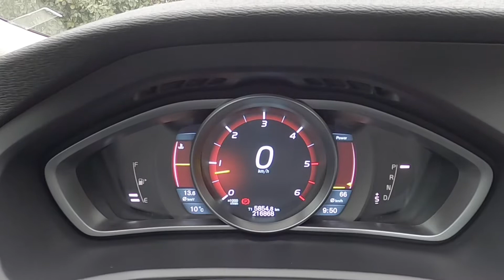Volvo V40, 2.0 Diesel, Automat, an 2013, ALD Autoland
ALD Autoland prezinta autoturismul marca Volvo V40, 2.0 Diesel, Automat, an 2013.

* Cutie de viteze automata
* City safe (franeaza in caz de impact frontal)
* Moduri display bord: Elegance, ECO, Performance
* Clima automata pe doua zone
* Parcheaza automat
* SIPS sistem de impact lateral
* Camera masalier
* Jante aliaj usor
* Pilot automat si limitator de viteza
* ABS, ESP
* Start- stop
* Volan multifunctional imbracat in piele
* Inchidere centralizata
* Radio CD, USB
* Handsfree bluetooth
* Computer bord
* Sistem ISOFIX
* Senzori parcare fara- spate
* Senzori lumina
* Senzori ploaie
* Cotiera fata
* Scaunele fata sunt reglabile pe inaltime